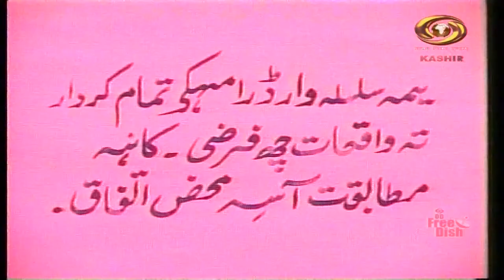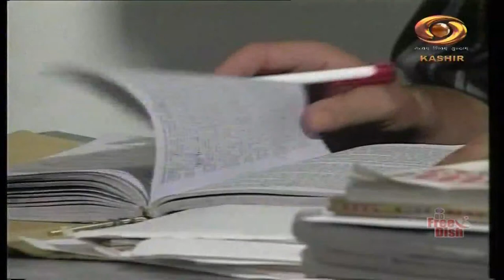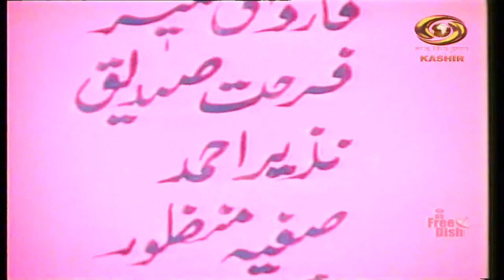Vani-Chu-Subah : Episode 3 | June 14, 2023